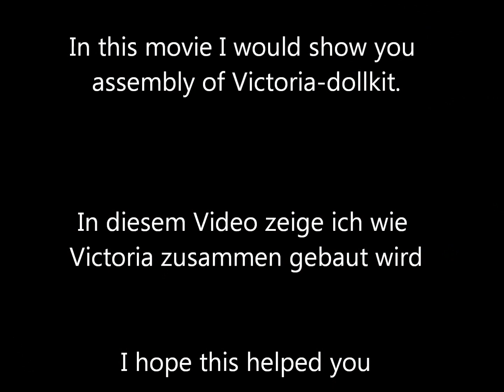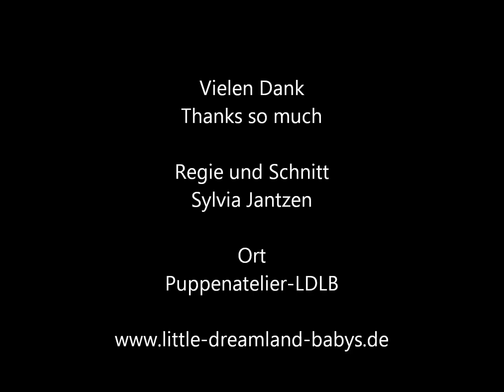Assembly of Victoria- dollkit Zusammenbau des Victoria-dollkits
In this video I show how to assemble the Victoria-dollkit with the connector. In diesem Video zeige ich wie Victoria mit den Connectoren zusammen gebaut wird.
 Ich habe mein Bestes gegeben das es leicht verständlich ist. Bitte bedenkt ich bin kein Profi im Video drehen.Aber man sagt ja es ist noch kein Meister vom Himmel gefallen.